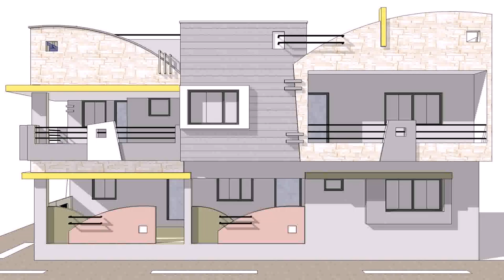Front Side Small House Design (see description)